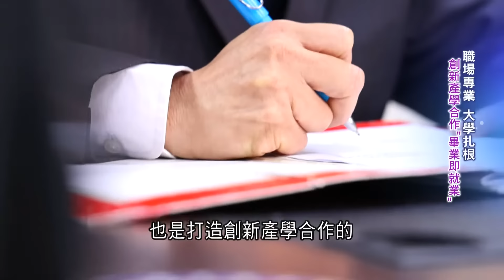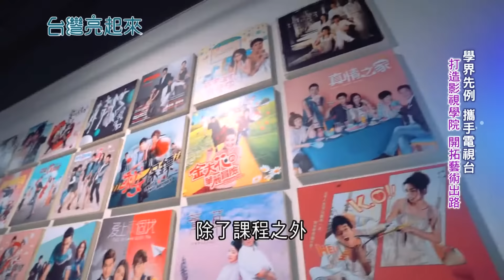以後不用怕畢業即失業了! 職場專業大學扎根 校長創新產學合作 大型酒吧搬進校園 特色教室身歷其境 學校當神隊友 奠定學生未來方向｜記者 周琬翔 吳文昌｜【台灣亮起來】20240405｜三立新聞台